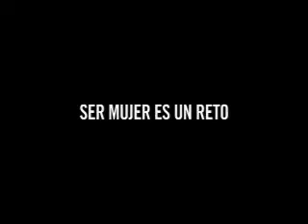Saga Falabella _Mujer.mp4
El Museo de la Publicidad es un proyecto de la Escuela de Publicidad de la